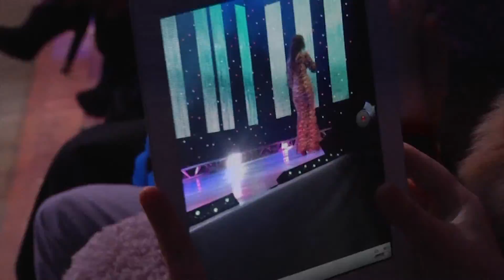Макка Абдулкадырова Ты мой Закариев 2013